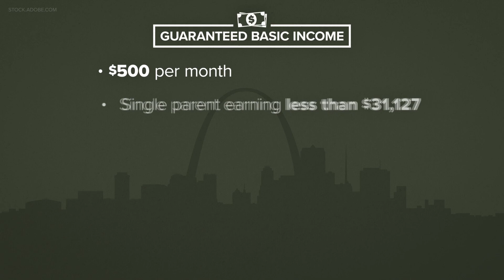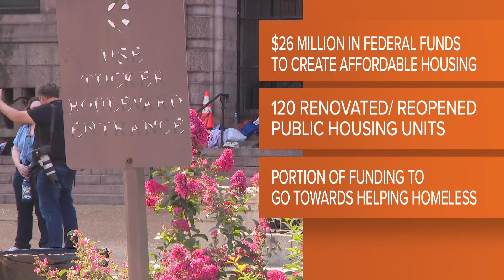Bill would give St. Louis families in need guaranteed monthly income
St. Louis Mayor Tishaura Jones on Wednesday signed the Working Families Bill into law, establishing Missouri's first guaranteed income program.

Using $52 million in American Rescue Plan Act funds, BB116 aims to support about 440 St. Louis families living in poverty, expand health care access and create new opportunities for local youth.